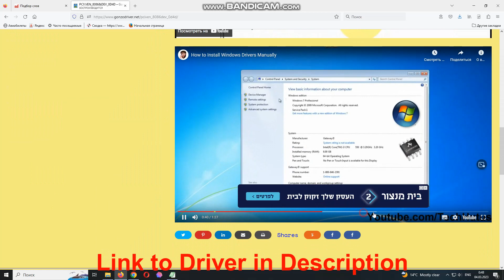PCI\VEN_­8086&­DEV_­0D4D Drivers // Intel(R) Ethernet Connection (11) I219-V driver download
PCI\VEN_­8086&­DEV_­0D4D it’s a Intel(R) Ethernet Connection (11) I219-V.